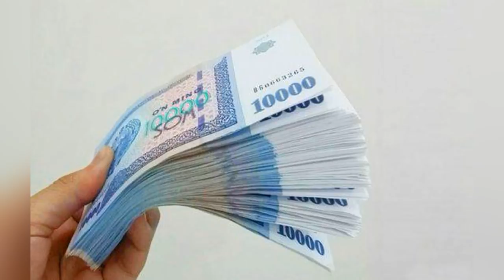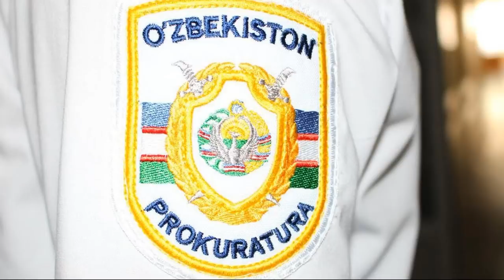МИРЗИЁЕВ КУЁВИ ОТАБЕК УМАРОВ БУНИ ХАБИБДАН КУТМАГАНДИ...